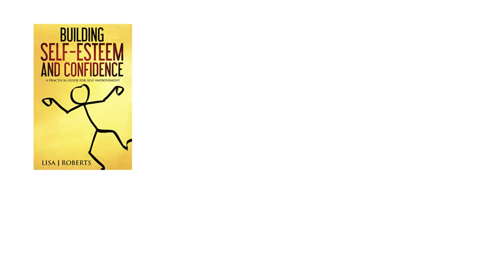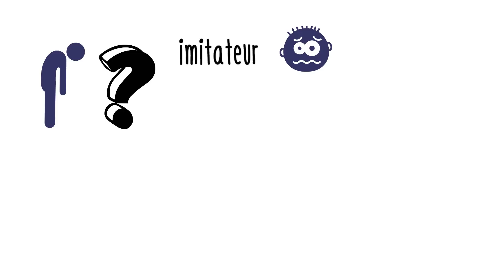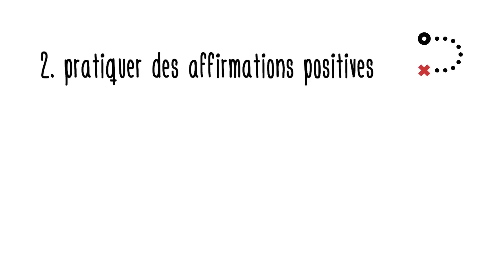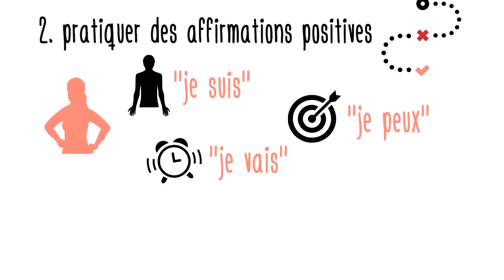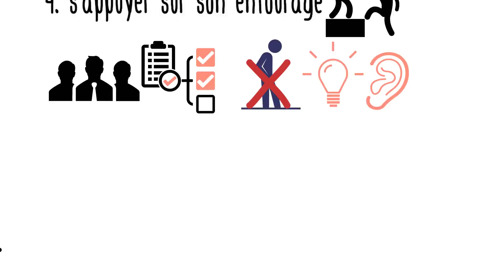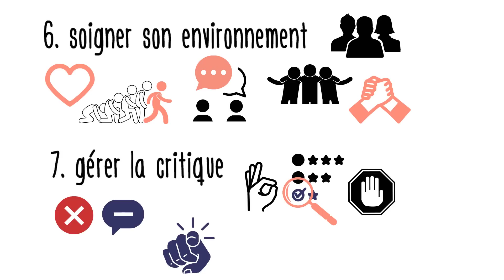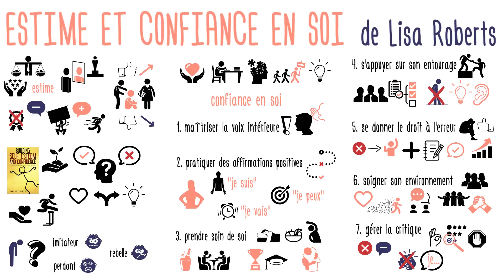Développer et renforcer l’estime de soi et la confiance en soi de Lisa Roberts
L’estime de soi représente l’appréciation que chacun de nous ressent par rapport à soi même, à son importance et sa propre valeur. Elle influence énormément les accomplissements que nous sommes capables d’envisager et d’atteindre.

Le livre «  Construire l’estime et la confiance en soi », de Lisa Roberts, est un guide pratique pour développer ces compétences. Si vous avez déjà une bonne confiance en vous, vous pouvez la renforcer davantage. Sinon, vous pourrez la développer.

Retrouver le livre

Le niveau de l’estime de soi dépend des évènements que nous rencontrons dans notre vie, spécialement pendant notre enfance. Les parents et les proches, les enseignants et les amis ont une influence énorme : leur soutien et leur réaction à nos réussites et à nos échecs déterminent notre niveau d'estime de soi :
• Si nous avons été appréciés et traités avec dignité, nous aurons une bonne confiance en nous.
• Si nous n’étions jamais encouragés, mais plutôt discriminés ou réprimandés, nous aurons une confiance faible.

Voilà les 7 techniques que vous pouvez adopter pour booster votre confiance en vous :

1. Maîtrisez votre voix intérieure : quand des messages démotivants et pessimistes tournent dans votre tête, évitez de prendre des décisions ou réaliser des actions. Dans ces moments, favorisez les raisonnements logiques ou les pensées positives.

2. Pratiquez des affirmations positives, qui renforcent notre confiance et nous libèrent de l’emprise de l’opinion des autres. Vous pouvez valoriser votre existence, votre potentiel ou votre envie de vous améliorer

3. Prenez soin de vous, en satisfaisant vos besoins de base, en célébrant vos réussites, en gardant à l’esprit vos compétences en vous pardonnant les actions que vous auriez dû faire, et que vous n'avez pas réalisées.

4. Appuyez-vous sur votre entourage : demander l’aide des autres sur comment s’améliorer est une excellente démarche. On peut être aidé par les idées des autres, mais déjà l’écoute sans jugement a une énorme importance.

5. Donnez-vous le droit à l’erreur. Personnes n’est parfait, et les erreurs sont un excellent moyen pour apprendre. Tenir un journal est un moyen très efficace pour entretenir un dialogue positif avec soi-même.

6. Soignez votre environnement : son entourage (école, travail, amis, famille) a une influence énorme sur la confiance en soi. Cherchez un environnement qui favorise l’amour, la convivialité et l’attention, et qui valorise les différences entre les personnes.

7. Apprenez à gérer la critique : si elle est constructive et justifiée, elle peut être un bon maître. Si vous pensez avoir tort, acceptez la critique et posez vos excuses. Si vous pensez avoir raison, souriez et répondez poliment: «Je ne partage pas cet avis ».

Qu’est ce que vous pensez de ces 7 stratégies ?
Comment faites-vous pour renforcer votre estime en vous-mêmes ?

Ressources disponibles